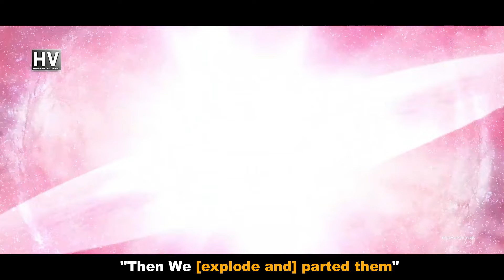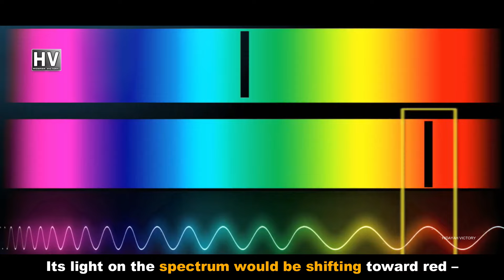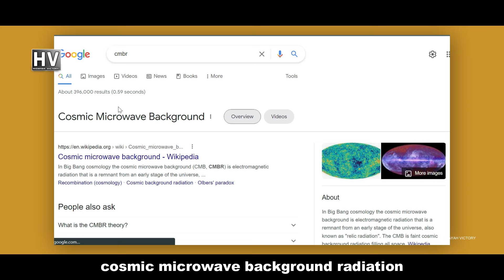[ English ] The Big Bang - Expanding Universe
NOTE : If you see any video ads in this video, those are due to content id claimed by other channel video clips, used in this video. Mind it please !